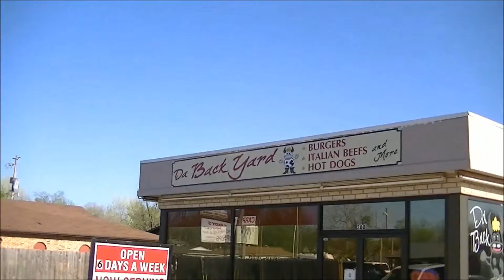04-15-2014 CCCoNA at Da Back Yard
Another Support A Sponsor night for the Classic Chevy Club of North Arkansas. This time it was at Da Back Yard in Mountain Home, AR, and there is some en route to, and back home from stuff in this clip.